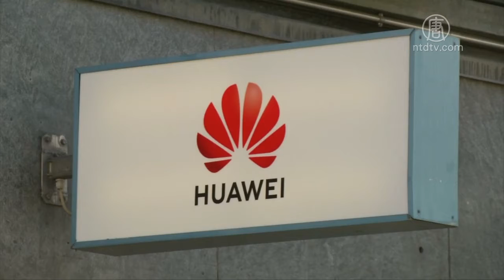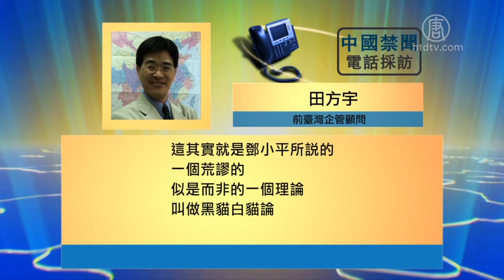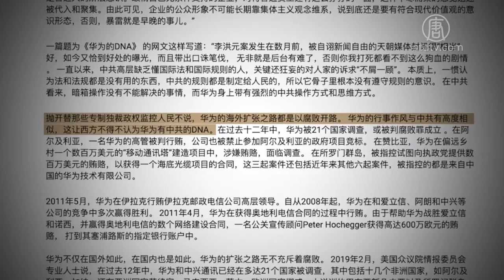前员工揭华为带「狼文化」入加拿大【中国禁闻】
【新唐人北京时间2019年12月16日讯】最近曝出的华为涉嫌利用公权力，迫害前员工李洪元的事件，引发外界对华为狼性文化的挞伐。日前，又有华为加拿大分公司的前员工接受《大纪元》采访，揭露华为在海外一些不为人知的内部运作情况，包括在加拿大党支部的运作，和内部激烈竞争的狼文化氛围。

日前，华为创始人任正非在接受加拿大媒体采访时表示，鉴于华盛顿的制裁措施，华为将把美国的研发中心迁往加拿大。

目前，华为在加拿大的员工有1200人，其中2/3是研发人员。

华为加拿大多伦多分公司的前员工向《大纪元》介绍，从深圳总部派来的人员，大约占到加拿大总部员工总数的10%。

外派来的员工，每个周六早上都必须参加党员学习。而包括加拿大本地和从深圳外派在内的所有人员，都必须遵守任正非提倡的「狼文化」。

前员工玛丽·刘表示，她经常听到员工对「党员学习」和「狼文化」的抱怨。

刘女士说，「他们甚至让我们阅读有关『狼文化』的文章并分享学习心得，还要求写学习报告提交给中国总部。」

加拿大华裔作家盛雪认为，华为的这种制度，是中共控制大陆民众意识形态方式的延伸。

加拿大华裔作家盛雪：「（华为）就是去完成中共这样一个暴政政权在全球进行渗透、控制以及输出党文化意识形态的使命。那么当然华为加拿大的内部运作当中，也自然就要有所谓的党小组、党支部，以及党的学习。因为这些东西是中共核心的东西，让他能够控制离他最近的工具的直接手段。」

另一名曾长期在华为加拿大任职的奥利维亚·白表示，狼性竞争文化使公司气氛压抑，造成员工与经理以及同事之间的紧张关系，员工在压力下被迫长时间工作以免落伍，但却没有加班费。

她透露，2016年左右，一名从中国派来的高管引入「员工年轻化」政策，并被财务官孟晚舟进一步强化。年满35岁且尚未成为经理的员工，会被安置在深圳的数据库中，如果没有部门想要他们，他们就会被解雇。

她还说，华为解雇员工的方法，是增加工作量和给予较差的绩效评级，用更加困难的工作条件，逼迫他们离开。

台湾原企管顾问 田方宇：「华为的狼性文化是我最反对的。所谓的狼性文化也就是嗜血，积极性非常强，只要看到肉看到钱，我就一定要攫取到。这其实就是邓小平所说的一个荒谬的、似是而非的理论，叫做黑猫白猫论：管你黑心白心，良心不重要，有钱才是重点，赚钱最重要。」

曾担任中共军官的任正非，缔造了「狼性华为」，要求员工要有饿狼的无所畏惧和嗜血本性，鼓励加班并可以接受员工在一定限度内违规，只要对公司有益即可。

2010年代初期，华为已经因为这样的公司文化，和对待员工的方式而声誉不佳，但中共官媒还是一致将华为的「狼性文化」树立为中国企业的典范。

《法广》的一篇评论认为，抛开替独裁政权监控人民不说，华为的海外扩张之路都是以腐败开路，行事作风与中共高度相似，这也让西方社会认为华为有中共的DNA。

加拿大华裔作家盛雪：「华为为什么以这样的方式运作？很简单，因为华为是中共这个政权的手套公司、打手公司，所以他必须得按着中共最高当局的意志去运营。所以我们也看到，华为在全世界抢占市场的时候，几乎是完全不计成本，因为他背后的专制暴政承担了这个成本。」

白女士还透露，目前华为加拿大公司正在网上招聘研发岗位的员工，但是仍在公司工作的人表示，华为正在对非技术类岗位的人员进行裁减，他们只是在等待被解雇。

采访/陈汉 编辑/李明飞 后制/陈建铭